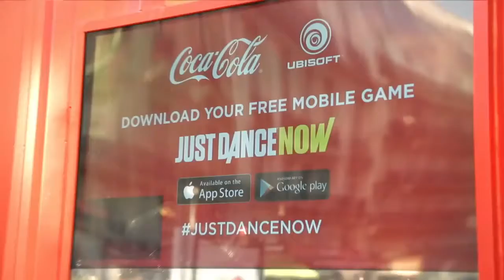ACS300 Just Dance Now with Coca Cola and Les Twins!